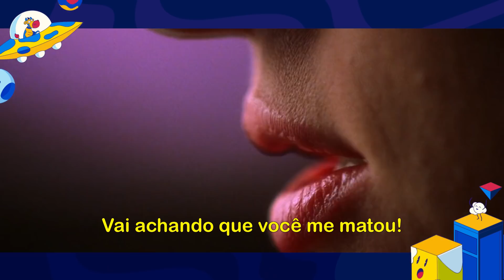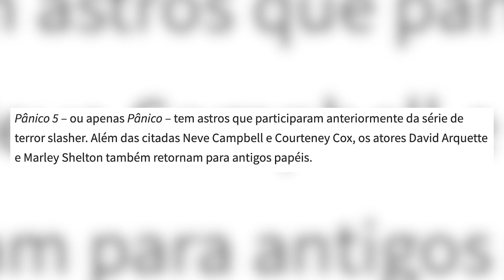10 PERSONAGENS que NÃO MORREM NEM FERRANDO! ❌ 💀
Prepare-se para ver o fim de uma grande era com a despedida do Daniel Craig em 007 SemTempoParaMorrer! Estreia hoje, 30 de setembro, nos cinemas!

Eles não são imortais, mas parecem. John Wick, Dominic Toretto e Ethan Hunt são exemplos de resistência e de PERSONAGENS QUE NÃO MORREM NEM FERRANDO!